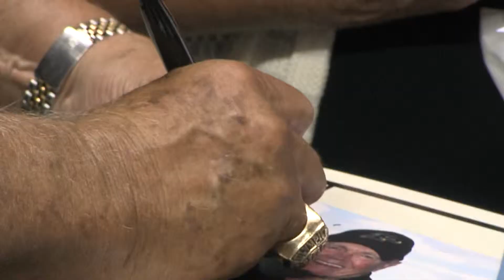Purdue Alumni Game Reaction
Gene Keady and other former Boilers talk about coming back to Mackey for Alumni game.